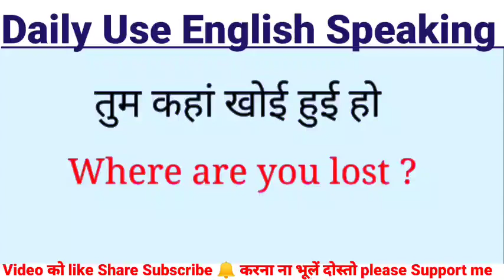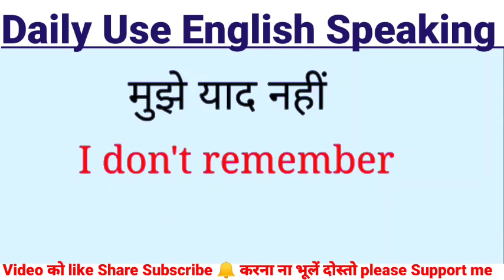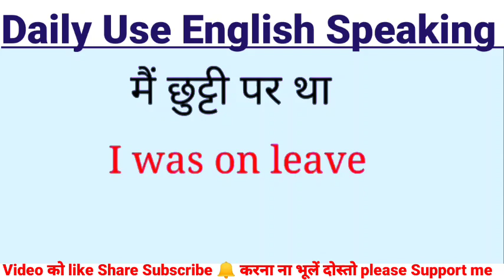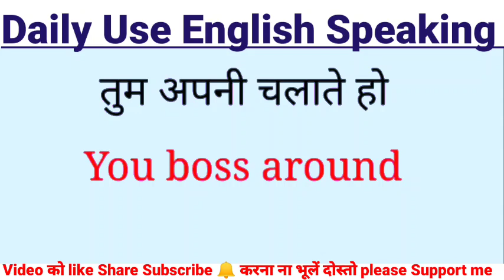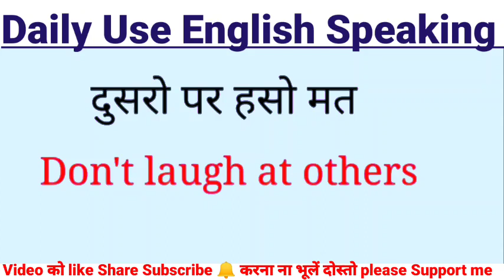26)Roj bole jane wale English Sentence! रोज बोले जाने वाले अंग्रेजी वाक्य!Daily Use English Sentence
26)Roj bole jane wale English Sentence! रोज बोले जाने वाले अंग्रेजी वाक्य!Daily Use English Sentence